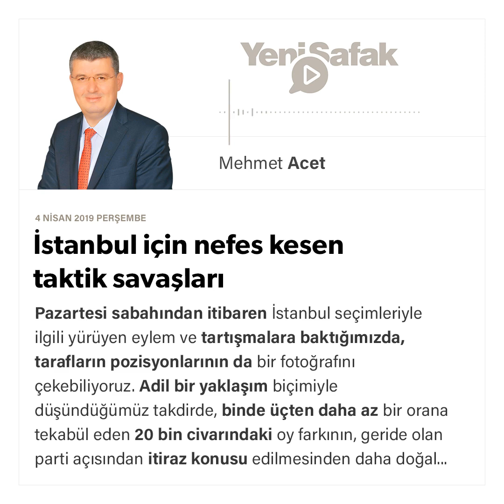Mehmet Acet - İstanbul için nefes kesen taktik savaşları - 04.04.2019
Pazartesi sabahından itibaren İstanbul seçimleriyle ilgili yürüyen eylem ve tartışmalara baktığımızda, tarafların pozisyonlarının da bir fotoğrafını çekebiliyoruz.

Adil bir yaklaşım biçimiyle düşündüğümüz takdirde, binde üçten daha az bir orana tekabül eden 20 bin civarındaki oy farkının, geride olan parti açısından itiraz konusu edilmesinden daha doğal bir şey olamaz.